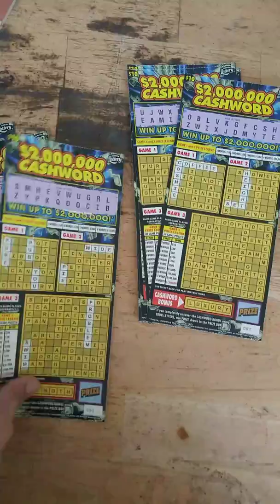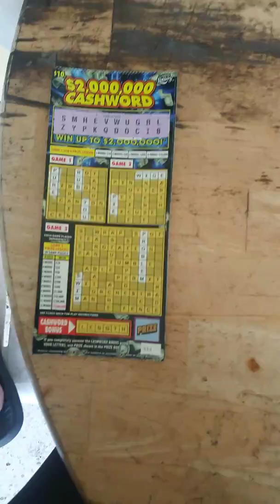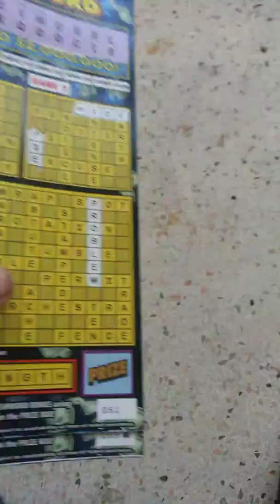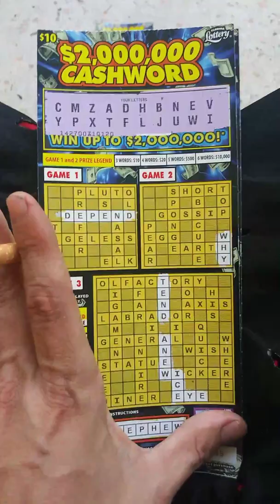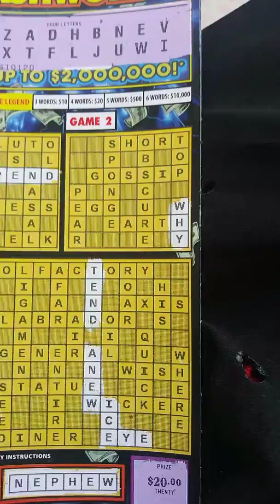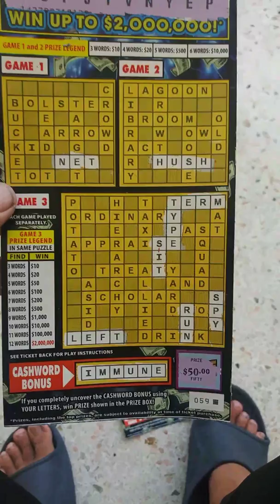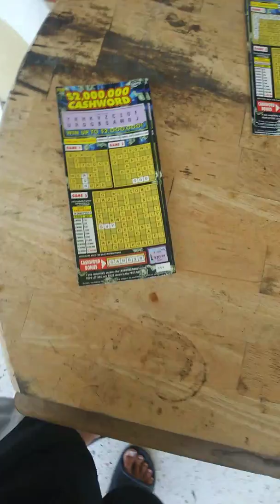$10 2,000,000 CASHWORD (9) WITH PROFIT!!!!!!